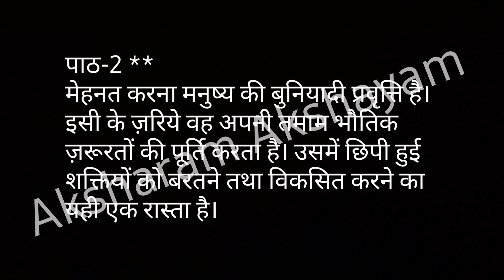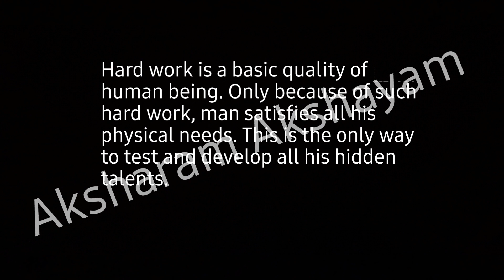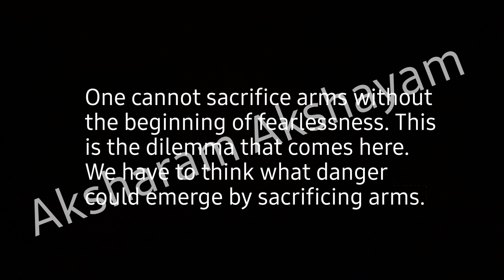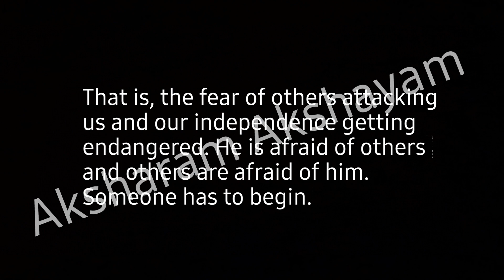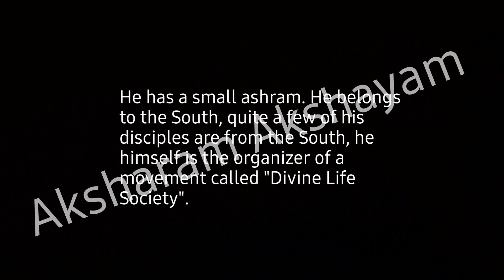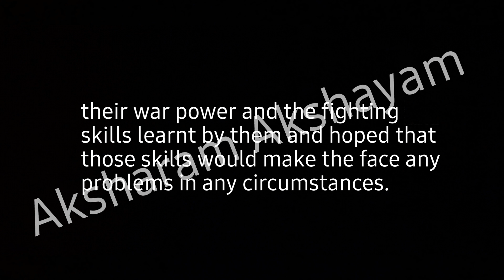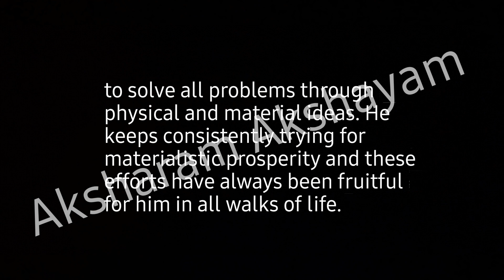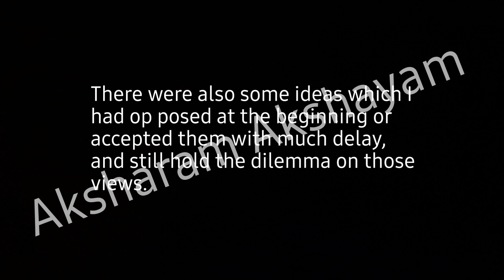Visharad poorvardh/अनुवाद अभ्यास/अपनी प्रांतीय भाषा में अनुवाद कीजिए /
kindly visit my blogs
aksharam akshayam blog